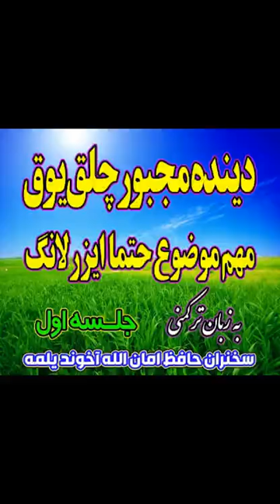دینده مجبورچلق یوق قسمت اول مجبورچلق- 1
تصویری ترکمنی👆👇

موضوع اصلی 👈دینده مجبورچلق یوق

قسمت اول

مجبورچلق- 1

دوستان فیلم تصویری این فایل صوتی در پیج اینستاگرامم موجود است.

دوستان فیلم تصویری دیگر موضوع های مفید و‌ مهم در پیج اینستاگرامم موجود است. با سرچ لفظ انگلیسی حافظ یلمه می توانید فالو کنید